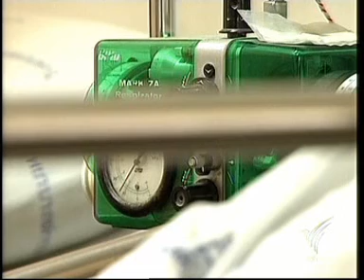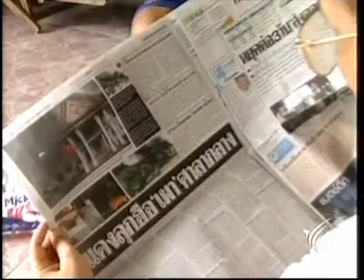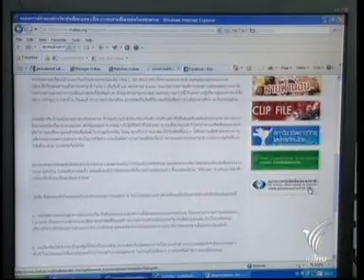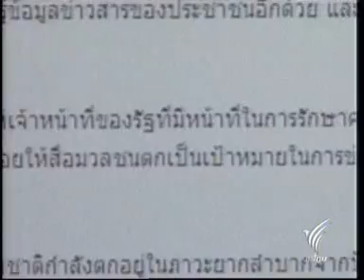20MAY10 THAILAND's NEWS 9of15; PART9